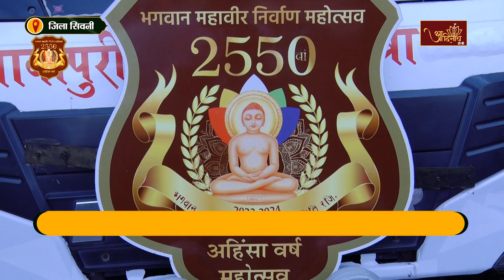Pawapuri Ahinsa RathYatra |26-08-24| श्री नेमिनाथ पारसनाथ जिनालय जैन मंदिर, धनोरा, सिवनी, (म.प्र.)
पावापुरी अहिंसा रथ यात्रा
स्थान- श्री नेमिनाथ पारसनाथ जिनालय जैन मंदिर, धनोरा, जिला सिवनी, मध्य प्रदेश